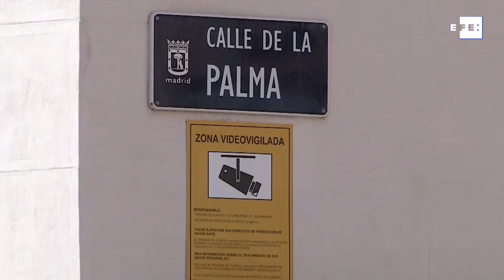El denunciante del ataque homófobo de Malasaña admite que las lesiones fueron consentidas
Madrid, 9 sept (EFE), (Imagen: Enrique Del Viso/Tato Pérez).- El joven de 20 años que denunció haber sufrido una agresión homófoba el pasado domingo en el barrio madrileño de Malasaña por parte de ocho encapuchados ha reconocido que las heridas fueron consentidas, mientras mantenía relaciones con otra persona.
La investigación del caso, que reabrió el debate sobre los delitos de odio y la homofobia, ha dado un giro este miércoles, cuando la Policía Nacional ha acudido al domicilio del joven para tomarle una nueva declaración en comisaría ante las dudas que suscitaba su primera versión.
INCLUYE IMÁGENES DEL BARRIO DE MALASAÑA. RECURSOS DE LA MANIFESTACIÓN CELEBRADA ESTE MIÉRCOLES EN LA PUERTA DEL SOL DE MADRID. TUIT PUBLICADO POR LA MINISTRA DE IGUALDAD, IRENE MONTERO  Y DECLARACIONES DE AXEL, UN JOVEN TRANS AGREDIDO EN VALENCIA.
Edición y locución de vídeo: Rodrigo Fuentes Tello.